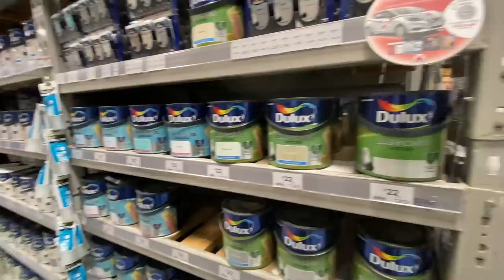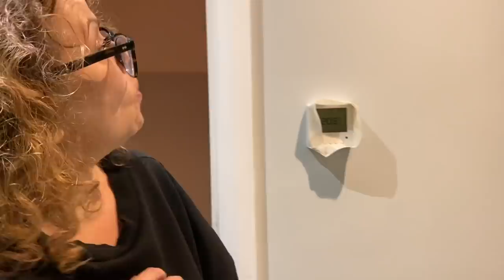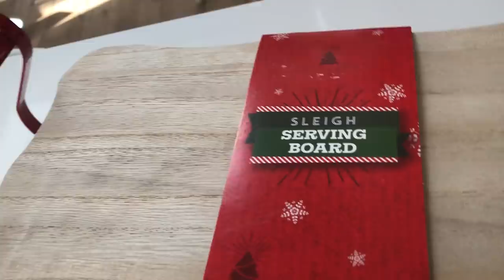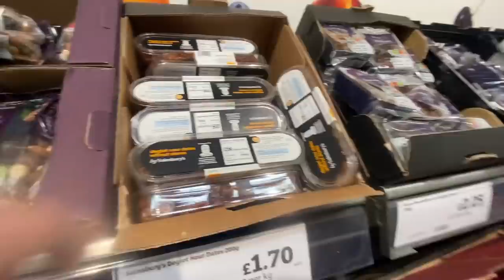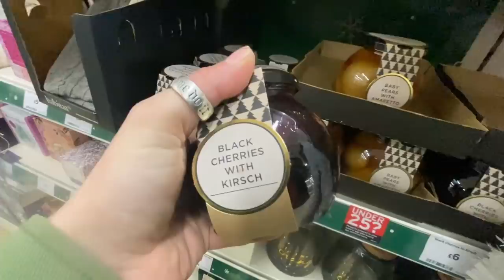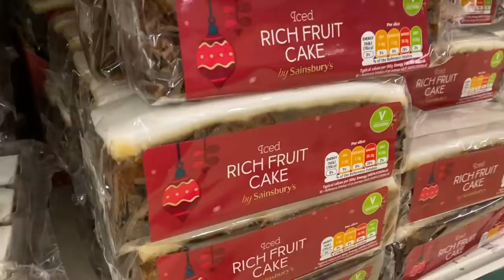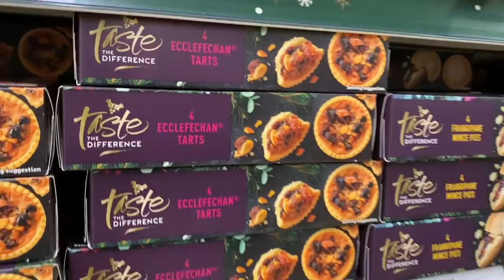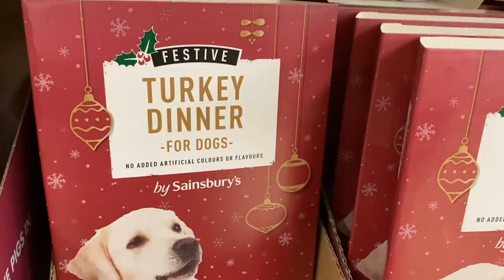HOME TIME 56 (Vlog Trimmings) Bathroom Finished, Supermarket XMAS Sweep, Mark & Nadia's Bday Outing